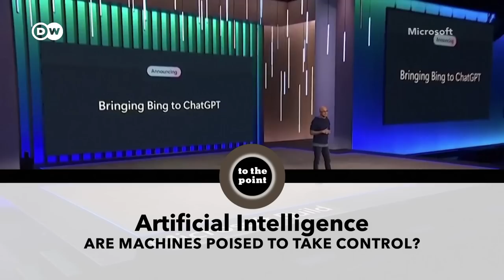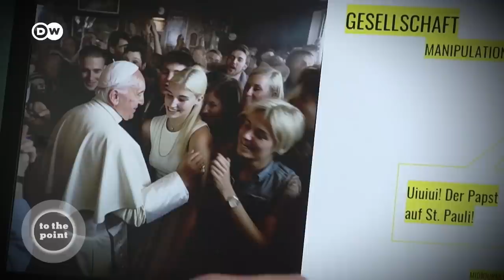Artificial Intelligence: Are machines poised to take control? | To the point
Since the launch of ChatGPT, it’s become clear that what once seemed the stuff of science fiction is here, now, with the potential to transform our lives…Some say artificial intelligence will enhance human capacity and well-being…
Others, including some of the very researchers developing the new technology, warn it could drive humanity to extinction. They’re calling on policymakers to act quickly and decisively to regulate risks. But is that even possible for machines capable of learning at a pace that far outstrips human intelligence? Do the benefits of AI – in education, medicine and elsewhere – outweigh the perils?

We’re asking: Artificial Intelligence: Are machines poised to take control? "

Our guests:
Jürgen Schmidhuber is a pioneering researcher who’s been referred to as the father of modern AI. He’s Scientific Director at the renowned AI Lab IDSIA.
Raul Rojas ist Professor of artificial intelligence at the Free University of Berlin working on technologies including autonomous driving, bionics and brain computer interfaces.
Janosch Delcker is Deutsche Welle’s Chief Technology correspondent.
Judith Simon, Professor for ethics in IT at the University of Hamburg and also sits on the German Ethics Council.

00:00 Artificial Intelligence: will machines control our lives?
02:12 Risk of job losses, risk to data privacy
05:00 How is artificial intelligence changing our society?
07:45  AI brings more promise than peril
11:00 every new technology creates new jobs
13:30 acceleration of AI is breathtaking
15:15  We must regulate AI
17:00  AI creates patterns, not the truth
18:15  fundamental rights must be protected
20:30  AI doesn’t manipulate the public, people using it do
23:00 countries like China are not interested in regulation
25:00 Humans can control AI if they take the initiative